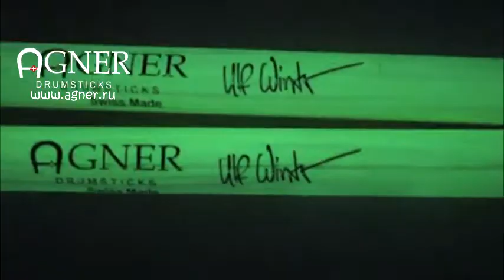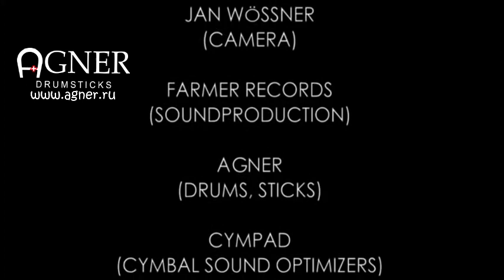Ulf Winter - Dark Moves. Special for AGNER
Светящиеся барабанные палочки серии UV-Light-sticks (светятся от ультрафиолетового света) и Glow-sticks (светятся 12-15 минут после 15-ти секундной подзарядки на любом источнике света).